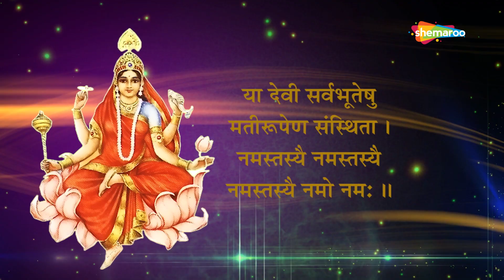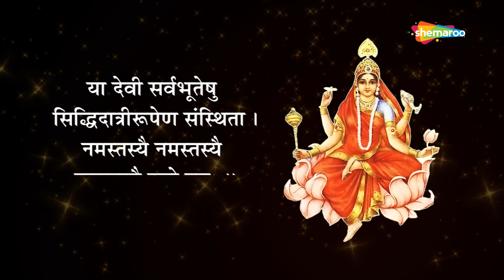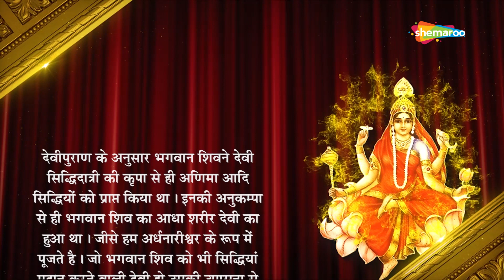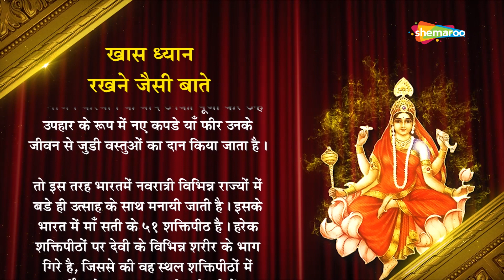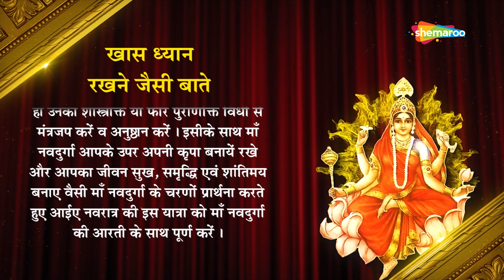Navratri Mahimaa | Goddess Siddhidatri is worshipped on the ninth day of Navratri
This video is the ninth part of our Navratri Mahima series, which talks about the importance of Durga Maa and Navratri . A logical explanation on why Navratri is carried out is explained in detail.